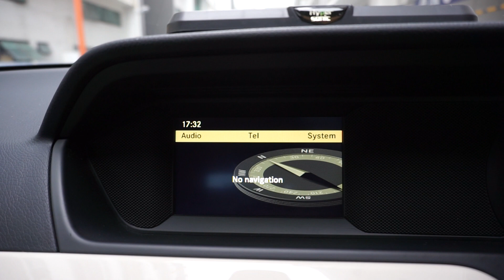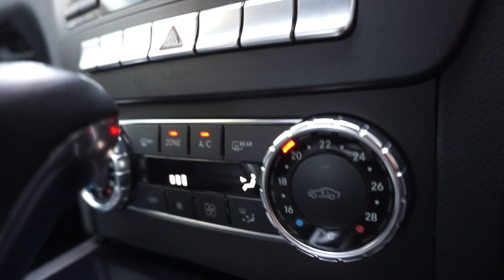MERCEDES BENZ C 180 SJZ8548D